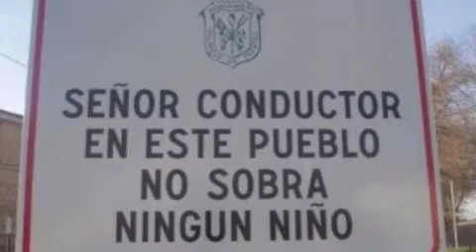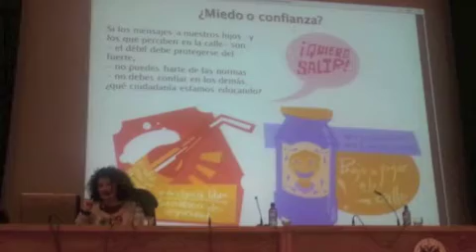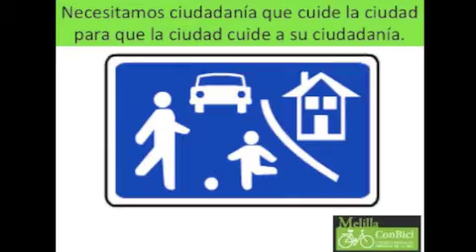Restricción del tráfico en acceso a colegios en Melilla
El consejero de Seguridad Ciudadana habla de los Caminos Escolares y de la medida de cerrar el acceso al tráfico motorizado a menos de 200 metros.